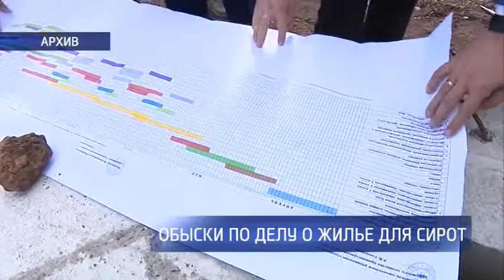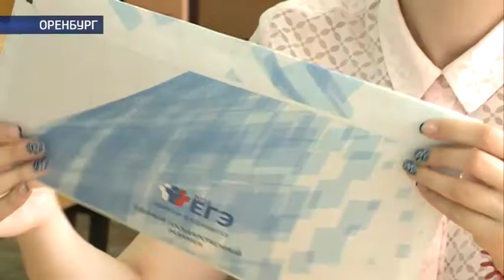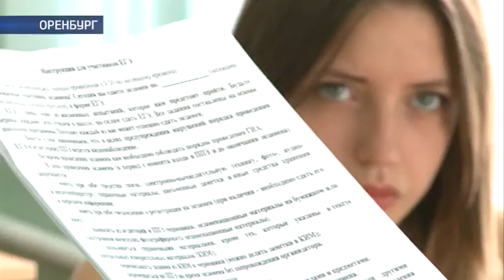Наше время 30 мая 2016